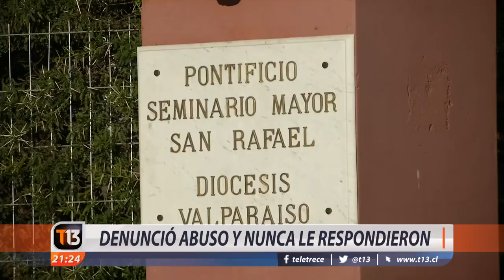Ex seminarista denunció abuso y nunca le respondieron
Quiso dedicar su vida a la Iglesia como sacerdote, pero fue víctima de abusos que lo obligaron a desistir. Ahí es que se decidió a denunciar lo vivido frente a tres Obispos y hasta al mismo Vaticano. Hasta ahora no ha recibido ninguna respuesta.